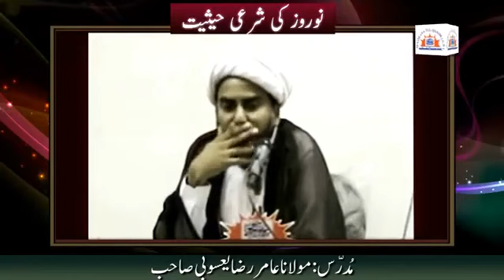نوروز کی شرعی حیثیت اور اس کے اعمال کرنے کا مسئلہ No'Roz Ki Shari Hasiyat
نوروز کی شرعی حیثیت اور اس کے اعمال کرنے کا مسئلہ

مولانا عامر رضا یعسوبی صاحب قبلہ